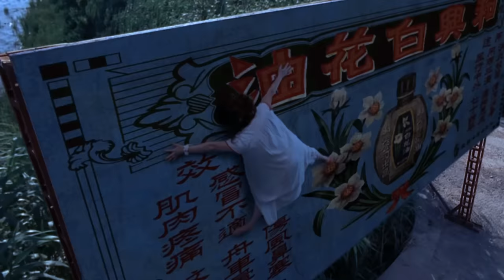[ТРЕШ ОБЗОР] фильма АТАКА ТИТАНОВ (Гиганты уничтожают человечество)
Качай бесплатно World of Warships и торопись участвовать в ивенте!

Смешной обзор фильма "Атака титанов: Жестокий мир" 2015 года.